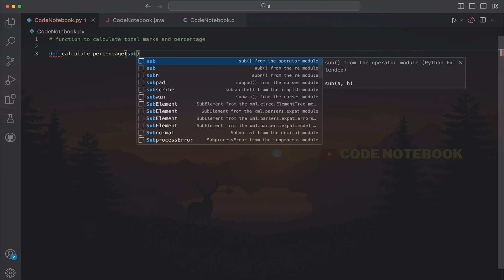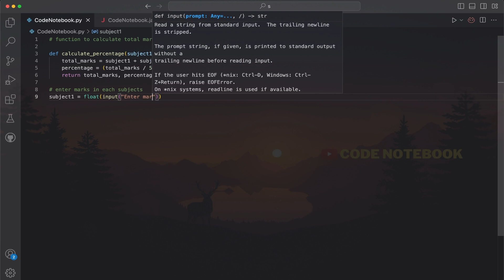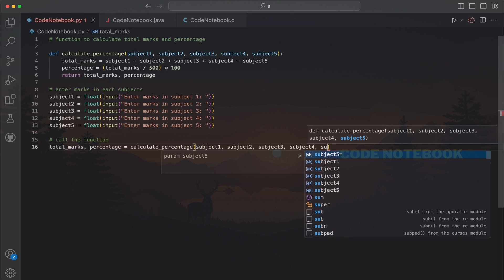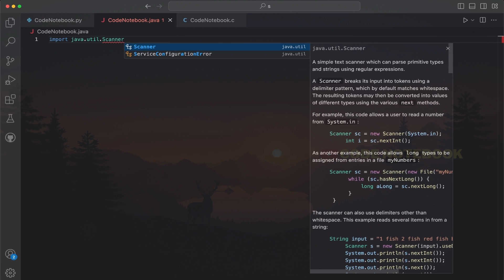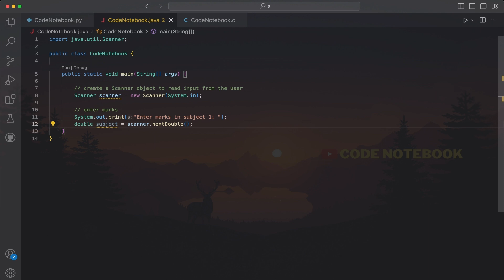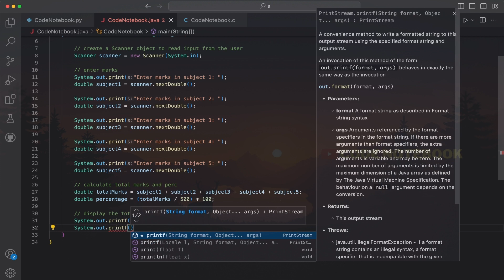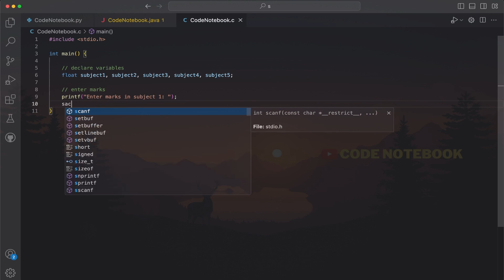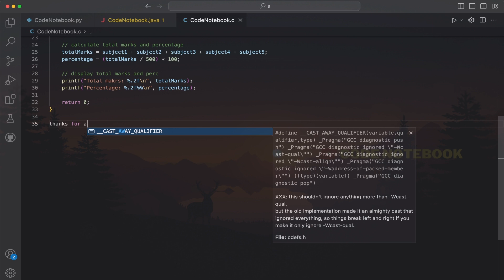Find total sum and Percentage of student marks